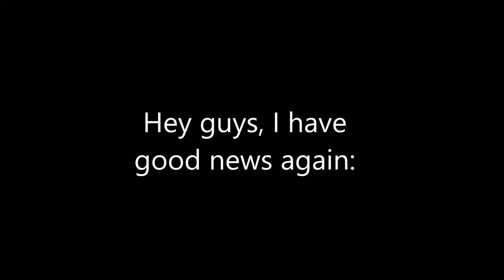Good news for 10/31/2019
I ordered the 1980 Magnetic Video VHS of "The Domino Principle" (1977) off eBay today.